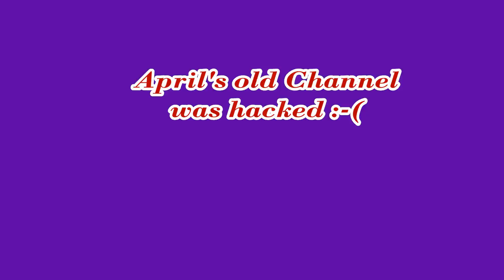♥April (Muffinismylovers) new Channel!♥ MsMuffinIsMyLovers ..old channel was suspended.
Hey loves..here is the link to April's new channel...Her old channel was SUSPENDED. not hacked. Sorry for the confusion...❤❤

I have full permission to use all songs being played in my videos all which are original work. This track is owned by me as a licensed remix